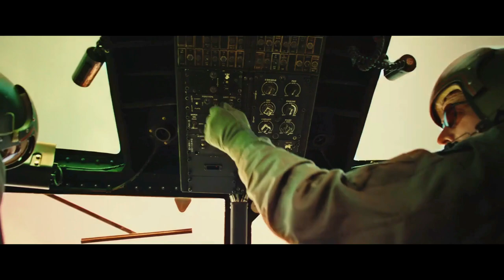Kong Skull Island Trailer 2 Things You Missed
This video was super outdated because of how late it is, but just know it is really in depth for such a short breakdown. We go into some theories on if the full set of characters in Skull Island will make it out, or if Kong will grow before Godzilla Vs Kong, and what the deal is with John C Riley. I hope you all find something new here and enjoy!